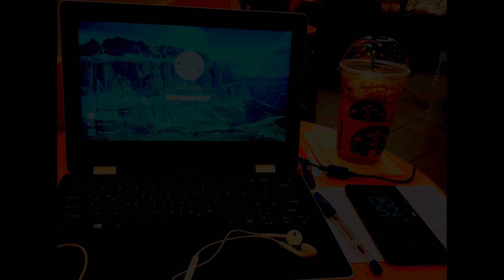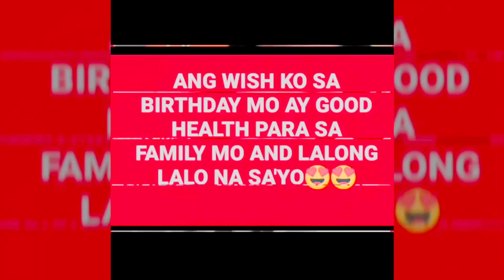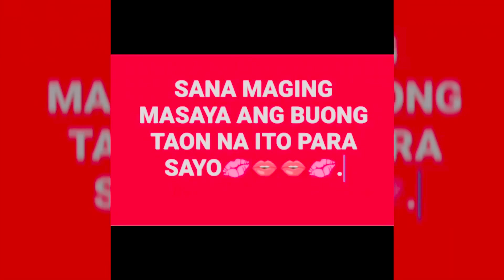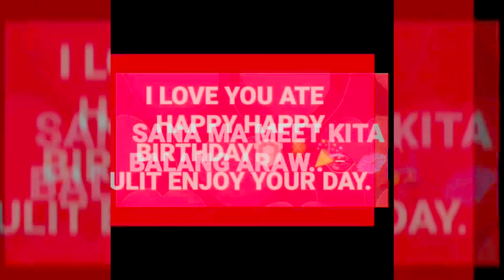NAIYAK AKO DITO! (OFW LIFE)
HAPPY BIRTHDAY TO ME! MARAMING MARAMING SALAMAT SA PAGMAMAHAL AT SUPORTA NIYO. MAGBALIKTANAW LANG TAYO NG VERY VERY LIGHT SA BUHAY KO NA SYEMPRE  PUNONG PUNO NG GRATEFULNESS AND LAUGHTRIP KAYA PANOORIN AT I-SHARE NIYO NA!